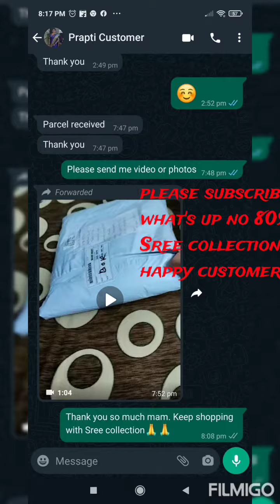with sree collection by mamatha happy reviews what's up no@8099767888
no cod

account transfer

order on my what's up no